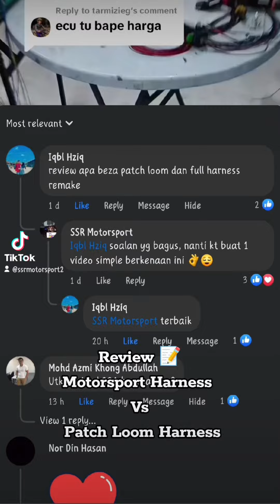Review 📝 Motorsport Harness Vs Patch Loom Harness | Pro & Con | Budget | SSR Motorsport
Review 📝
Motorsport Harness Vs Patch Loom Harness | Pro & Con | Budget

SSR Motorsport
Kota Kinbalu Sabah
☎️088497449